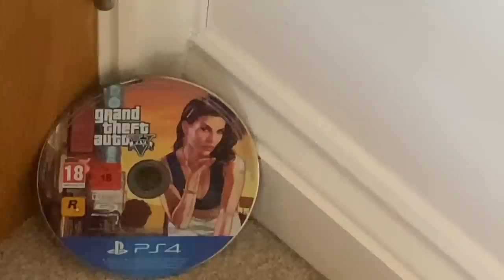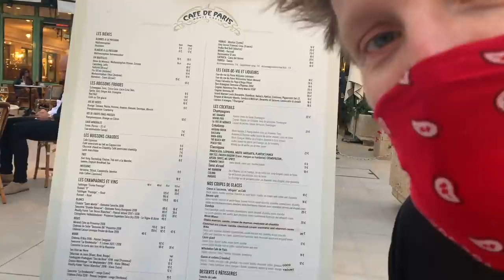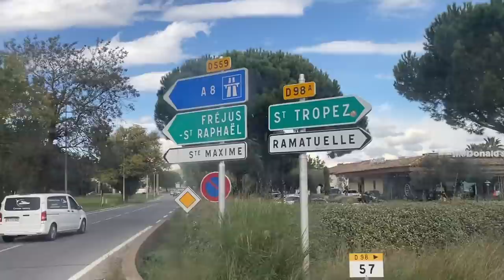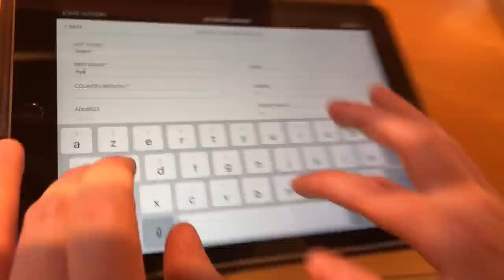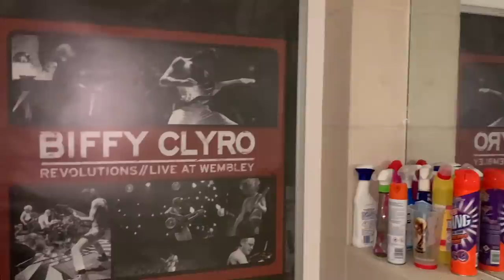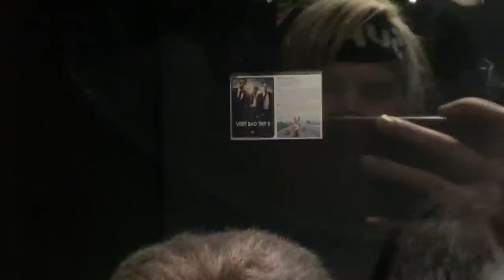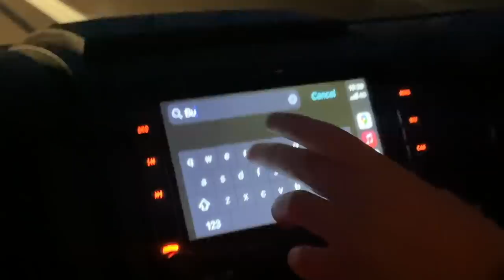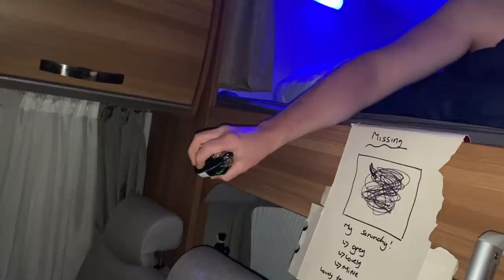TPD x SOUTH OF FRANCE | Road Trip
The boys leave Venice and head for the wealthiest, most affluent place in the world... MONACO. They wince at the price of a few beers and after one night, they head into the beautiful Post Malone approved ST. TROPEZ. Armed with Versace boxers on their dicks, a big confession comes out after many moons...